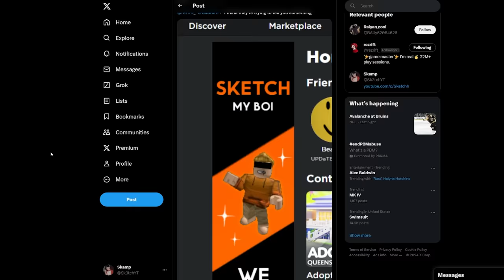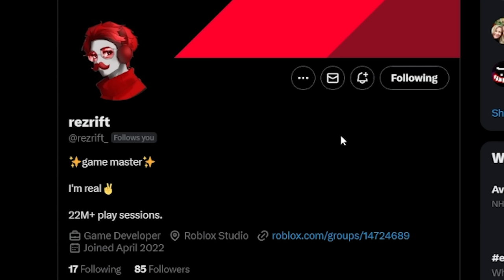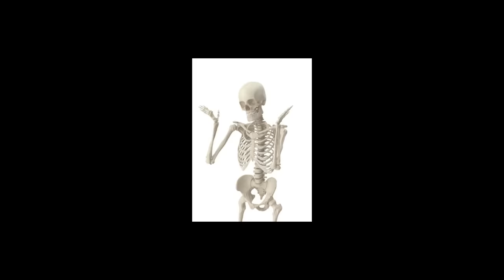I am getting called out..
well ya cant say i didnt play it

►Code: sketch